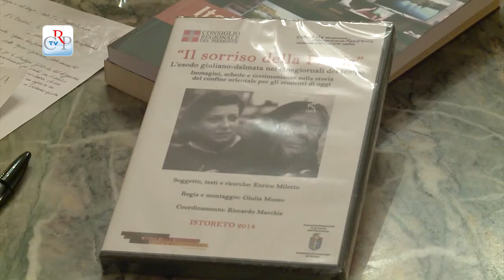Per il Giorno del Ricordo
Un dvd e un film promossi dal Comitato Resistenza e Costituzione del Consiglio regionale per non dimenticare. "Il sorriso della Patria. L'esodo giuliano-dalmata nei cinegiornali del tempo" è il titolo del dvd presentato a Palazzo Lascaris e distribuito gratuitamente alle scuole superiori piemontesi in occasione del Giorno del Ricordo. Realizzato dagli storici Enrico Miletto e Riccardo Marchis e dalla regista Giulia Musso, propone una raccolta di cinegiornali, documentari e immagini di repertorio provenienti in parte dagli archivi dell'Istituto Luce e testimonianze di esuli, schede storiche e foto del tempo.
[interviste a Enrico Miletto e Antonio Vatta, Comitato provinciale Anvgd]
Sempre per il Giorno del Ricordo è stato proiettato al Cinema Massimo di Torino "Cuori senza frontiere". Il film, realizzato da Luigi Zampa nel 1950 con Raf Vallone e Gina Lollobrigida, racconta le vicende della popolazione di un paesino al confine con la Iugoslavia, che deve operare una scelta difficile perché è diviso in due dalla Commissione Internazionale dei Territori.